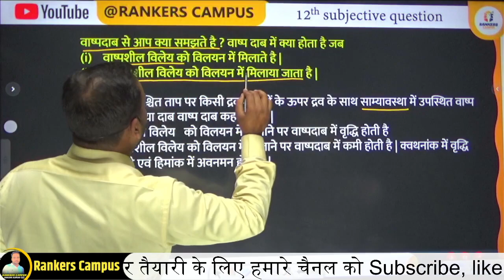वाष्प दाब से आप क्या समझते है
…Online live class time table …
Bihar board ( hindi medium ) :-
11th chemistry hindi medium = 6 :00 pm daily
12th chemistry hindi medium = 7:00 pm daily
10th science hindi medium = 5 :00 pm daily
….CBSE BOARD …..
11TH Chemistry :- 9 : 00 pm daily
12th chemistry :- 8 pm daily
…|| 12th playlist link ||…